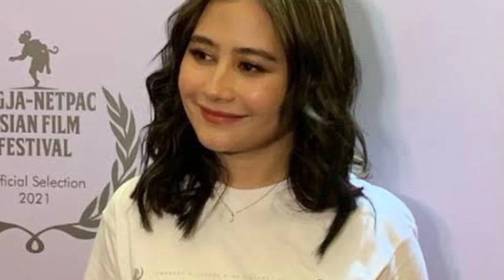Prilly Latuconsina Belajar Menjadi Ibu.. Sudah Siap Punya Bayi!?